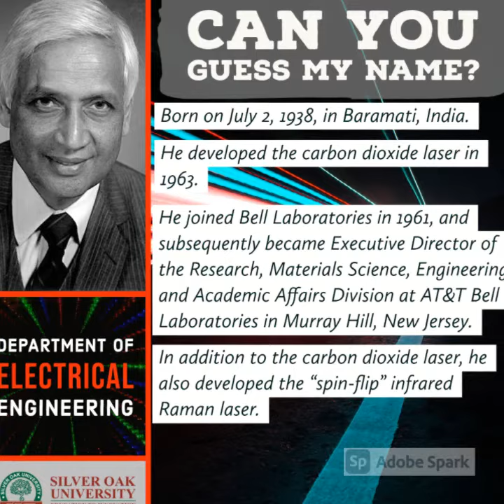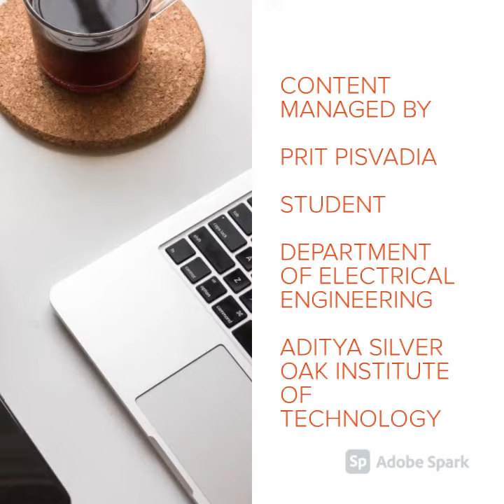41 GUESS MY NAME | TEAK CLUB | DEPARTMENT OF ELECTRICAL ENGINEERING | SILVER OAK UNIVERSITY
A SHORT QUIZ IN VIDEO FORMAT ABOUT FAMOUS PERSONALITY IN ELECTRICAL ENGINEERING. LET'S SEE IF YOU CAN GUESS IT RIGHT!!!

Let's meet the innovator of carbon dioxide laser!!!